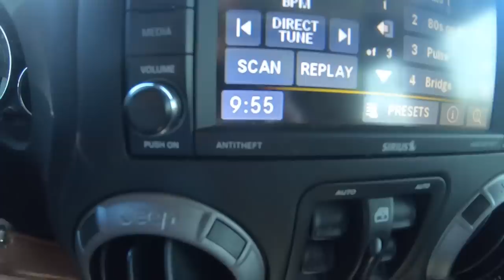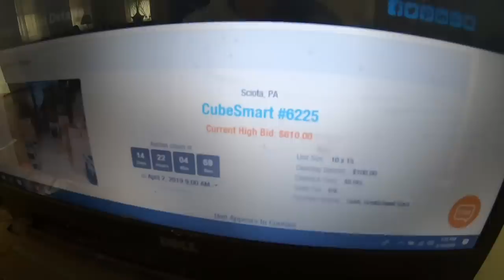Daily Vlog - Checking In On Storage Auctions and More